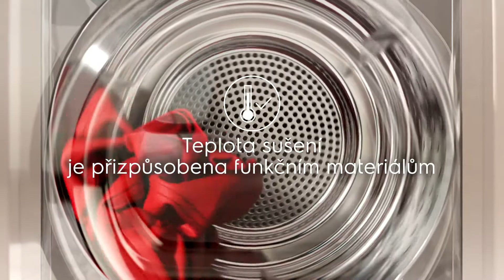Technologie DelicateCare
Sušička Electrolux PerfectCare disponuje unikátní technologií DelicateCare, která přizpůsobí teplotu vody a pohyby bubnu konkrétnímu materiálu pro tu nejlepší péči. Sušička pojme až 9 kg prádla a ve výbavě má i speciální senzor, který snímá kdy jsou šaty usušené na stanovené úrovni. Senzor může na základě vyhodnocení vlhkosti upravit a prodloužit čas sušení.